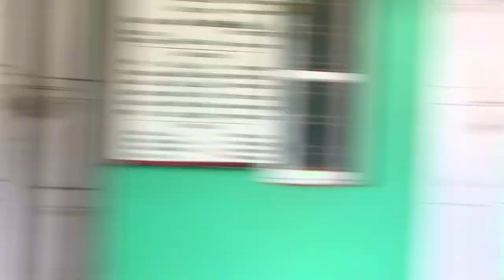സി എം വലിയുള്ള പേടിച്ച മഖാമിൽ തങ്ങൾ പോയപ്പോൾ|Sayyid Abdussamad Thangal|Kerala To Makkah Madeena